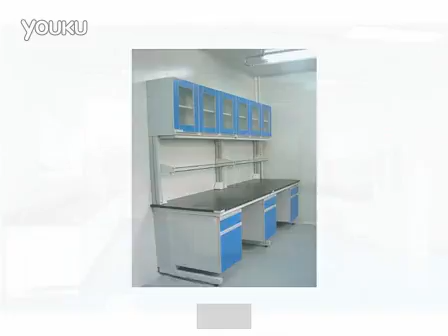laboratory furniture from china CARTMAY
laboratory furniture design and supply, include steel lb furniture, c-frame lab furniture, wood lab furniture, phenolic casework.